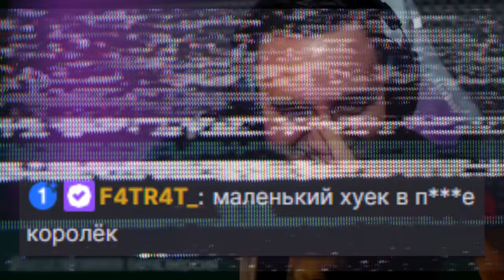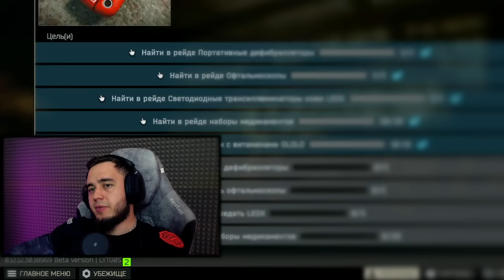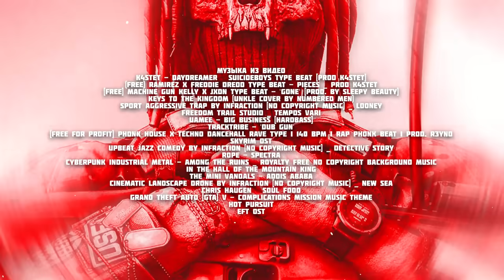ВЗЯЛ КАППУ ЗА 13 ДНЕЙ | ESCAPE FROM TARKOV | MAZA4KST | EFT | ТАРКОВ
Всем привет, меня зовут MAZA4KST. И это ваши любимые HIGHLIGHTS (BEST MOMENTS) в EFT (ESCAPE FROM TARKOV)